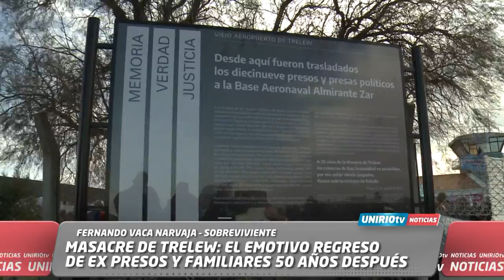MASACRE DE TRELEW: EL EMOTIVO REGRESO DE EX PRESOS Y FAMILIARES 50 AÑOS DESPUÉS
FERNANDO VACA NARVAJA – SOBREVIVIENTE